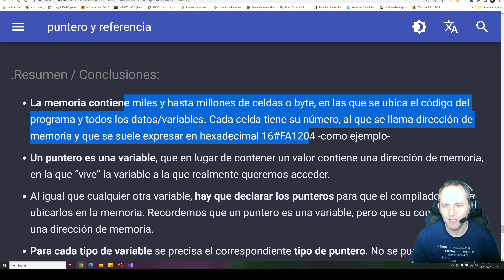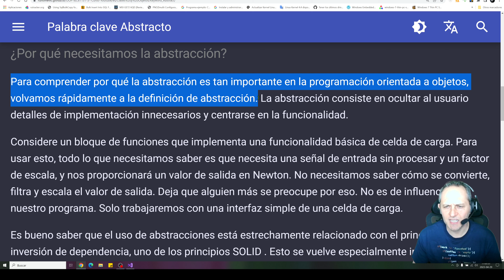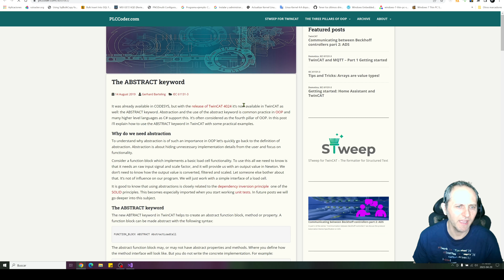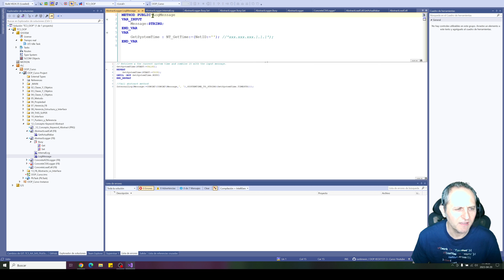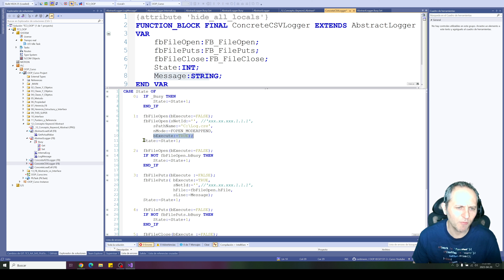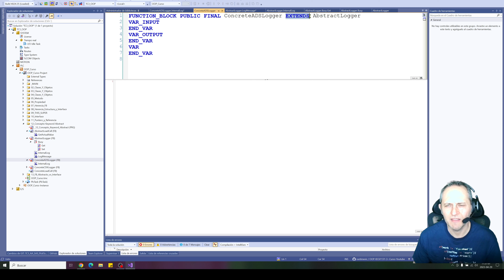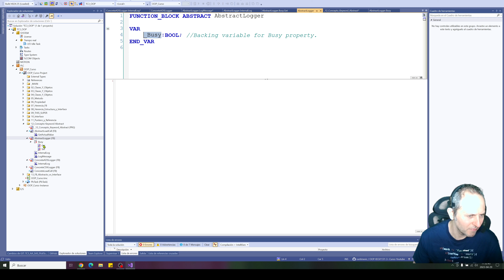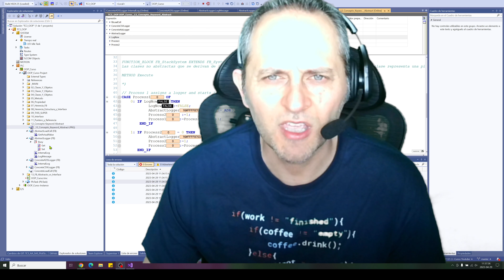012 - OOP IEC61131-3 PLC -- ABSTRACT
Hola,
Seguimos con el curso de 👩‍💻 OOP IEC 61131-3 PLC 👨‍💻 ,
ya esta disponible el Video numero 12 de Youtube:
en este video veremos la explicación y utilización de la ABSTRACCION

Se busca colaborador para la traducción de la documentación al idioma que desee... 👀